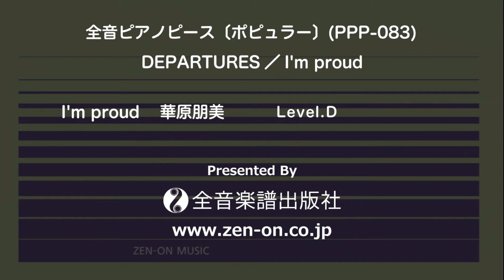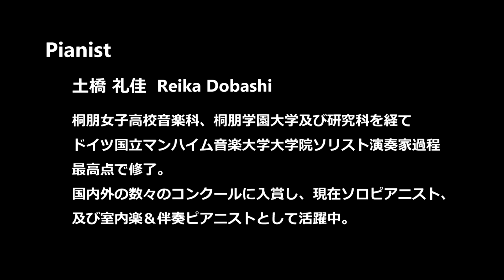zen-on piano solo 「I'm proud」(華原朋美) 全音ピアノピース〔ポピュラー〕(PPP-083)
全音楽譜出版社より出版の全音ピアノピース〔ポピュラー〕(PPP‐083)
「DEPARTURES／I'm proud」より
全音オンラインショップ商品詳細はこちら↓

〈全音ピアノピース〔ポピュラー〕〉は、幾多あるJ-ポップや歌謡曲の中からいつまでも色褪せることのないエヴァーグリーンな名曲を厳選し、「ピアノ演奏用」としてご満足頂けるよう「ピアニスティックな編曲」を施しました。
難易度はブルクミュラーからソナチネ程度のB-Dを基本とし、〈全音ピアノピース〉と同様に適宜運指やペダルを記し、汎用性の高いコードネームも付記しました。